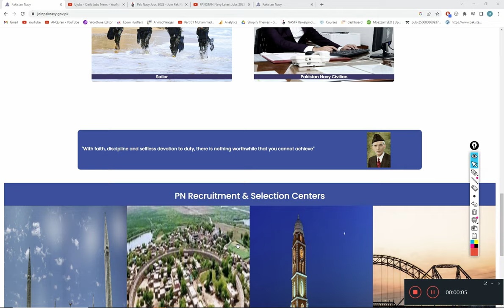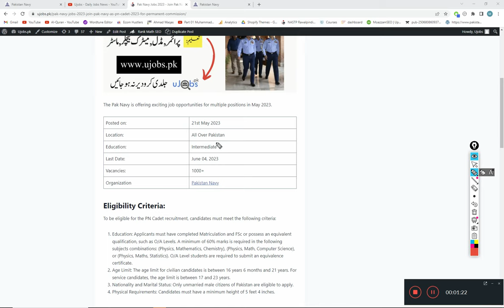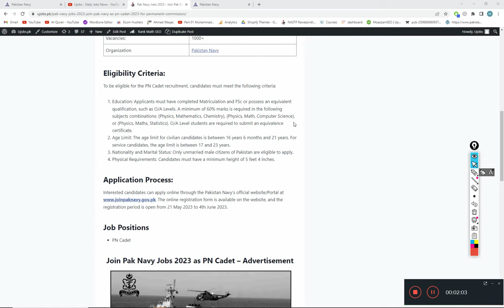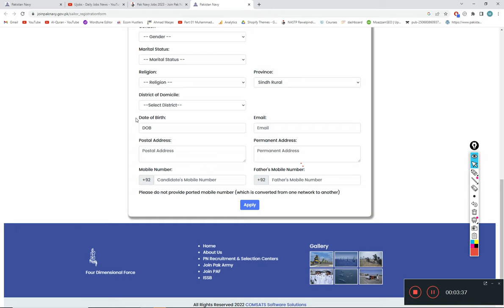Pak Navy Jobs 2023 – Join Pak Navy As PN Cadet 2023 For Permanent Commission | How To Apply